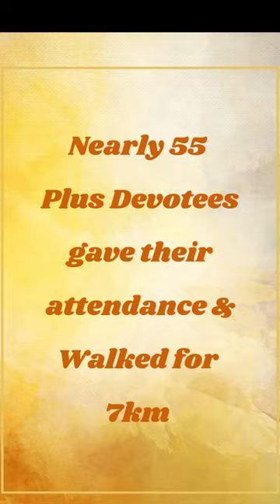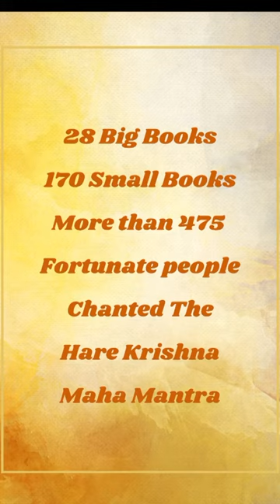One Day Padayatra at Surendranagar || Padayatra Worldwide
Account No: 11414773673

IFSC: SBIN0000446

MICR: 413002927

Bank: STATE BANK OF INDIA
Address: P.B. NO.1, SHOLAPUR, PIN – 413304
State: MAHARASHTRA
District: SOLAPUR
Branch: PANDHARPUR